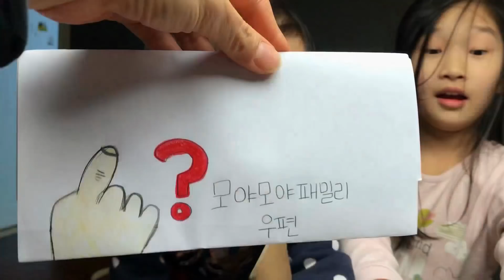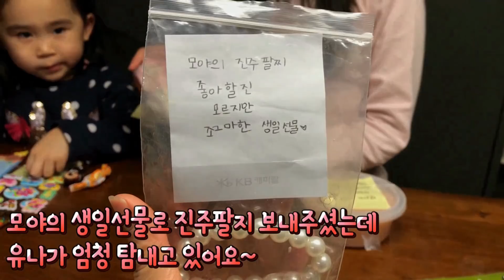구독자님 이 주신 써프라이즈 선물 개봉기 땀똥 다 자기꺼라구 우김 역대급 슬라임 눈꽃빙수 폼젤리 까지 가득 선물박스 | 모야모야패밀리 moyamoyafamily